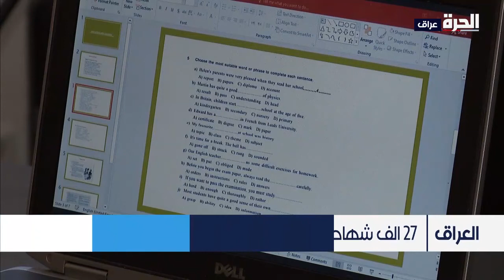وزارة التعليم العالي العراقية تجمد التعامل مع ثلاث جامعات لبنانية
أثارت قضية وجود أكثر من سبعة وعشرين ألف شهادة جامعية عليا تم بيعها لعراقيين مبتعثين على حسابهم الخاص من الجامعات اللبنانية، أثارت ضجة في مختلف الاوساط السياسية والقانونية والأكاديمية. وزارة التعليم العالي والبحث العلمي قررت تجميد التعامل مع ثلاث جامعات لبنانية متورطة بحادثة بيع الشهادات دون أن تدلي بتفاصيل أكثر بشأن كيفية التعامل مع الطلبة المتورطين بتزوير وشراء الشهادات العليا.